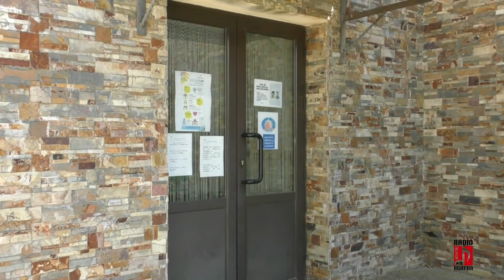Las fiestas de la Santa Cruz en El Bodón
Las fiestas de la Santa Cruz en El Bodón se celebrarán con vaquillas que vuelven después de la pausa obligada por la pandemia. El alcalde nos comenta que las fiestas se celebrarán dentro de lo que se pueda con la situación que estamos viviendo. El programa festivo comienza el viernes 29 de abril. Escuchamos a Juan José Oreja Sánchez, alcalde de El Bodón.